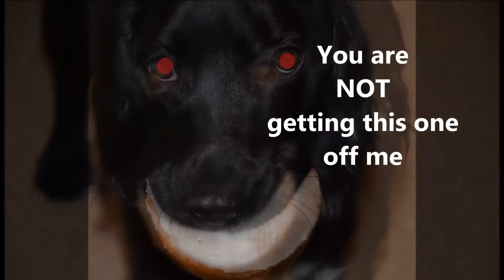CAKE THIEF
A little Harry Sprocker video showing just how naughty Sprocker spaniel puppies can be when it comes to nice tasy things. Harry is the Halesowen Pet Sitter and Dog walkers' dog and his exploits are regularly captured on film. Subscibe to the channel for more animal antics. WE are also on facebook - Paws Alert - Halesowen Pet Services